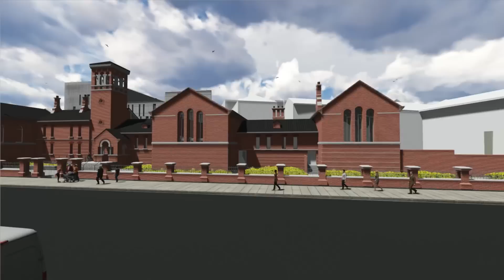Interview: Discover How Lumion Fits Into BIM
The Lumion Team interviewed Michael Murphy, Bim Operations Manager at BAM Ireland. Watch this interview to see him explain how Lumion fits in the Building Information Modelling (BIM) process and the benefits of using Lumion

For more information about Lumion and more interviews please go